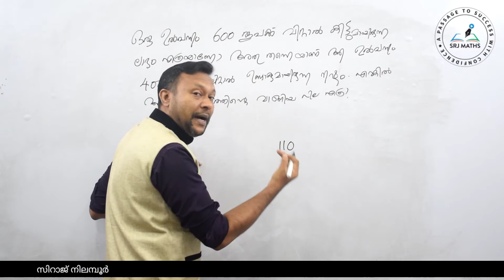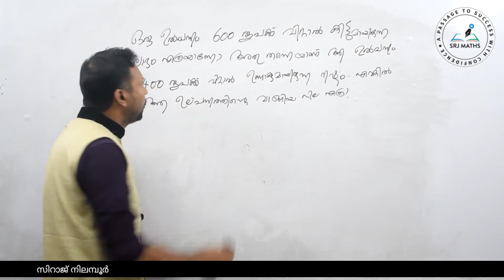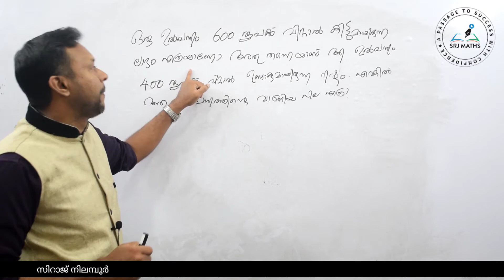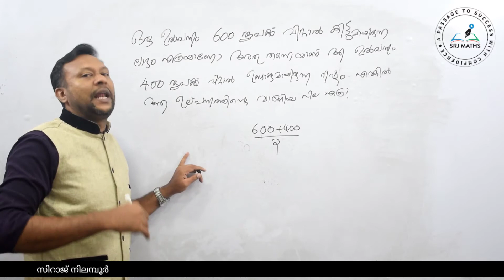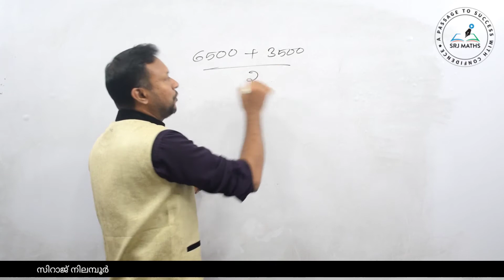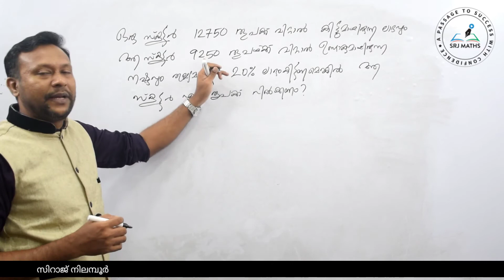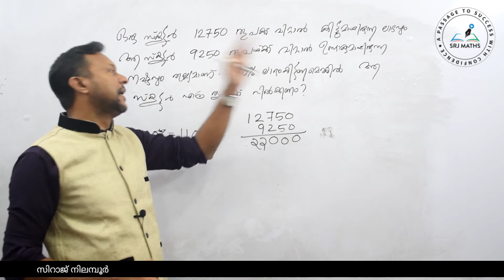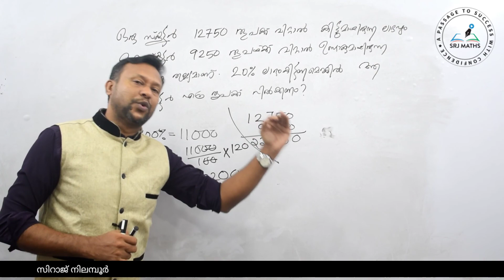Profit and loss-10